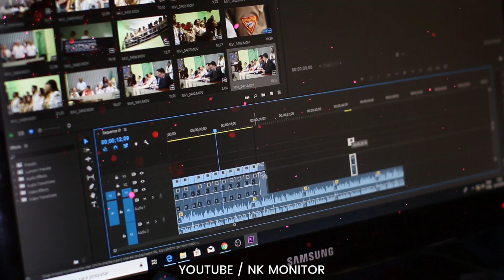Chanakya Niti - सुबह उठकर ये 1 चीज देखने से बचना चाहिए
चाणक्य नीति का अत्यंत महत्वपूर्ण ज्ञान || Chanakya Niti || Chanakya Neeti Full in Hindi || Chanakya Neeti Motivational Video in hindi || Chanakya Neeti full || Chanakya Niti in hindi || Chanakya Neeti Motivational Video in hindi || nk monitor

Motivational speech
Spiritual awakening
Inspirational quotes